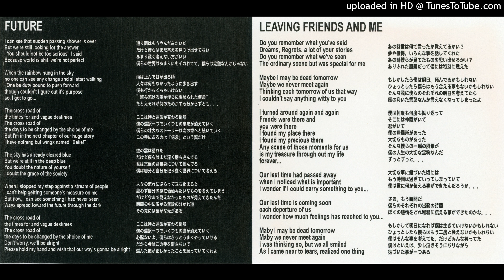SENSMITH - 1st DEMO - Future / Leaving friends and me (2005)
01 Future - 00:00
02 Leaving friends and me - 03:57